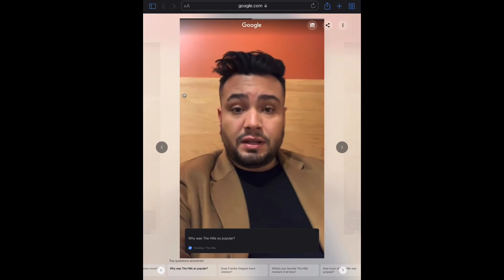Frankie Delgado #1 - Why was The Hills so popular?